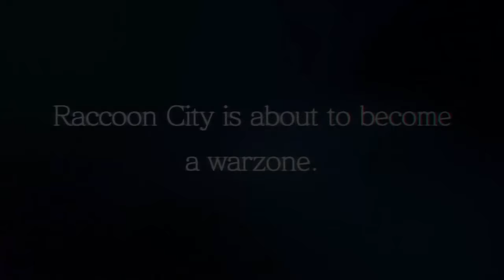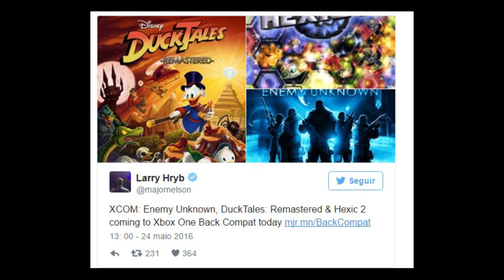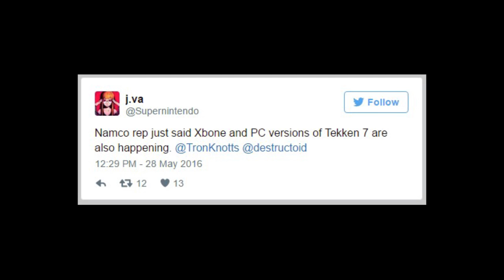Notícias do Mundo Xbox do dia 30/05/2016 - Tudo Xbox - Xbox One Scorpion?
Key Original de Jogos para seu Xbox One e Steam com Melhor preço

▓▓▓▒▒▒░░REDES SOCIAS ░░░░▒▒▒▓▓:

-Parceiros
- MaisGamer - Locadora virtual

▓▓▓▒▒▒░░Links ? ░░░░▒▒▒▓▓